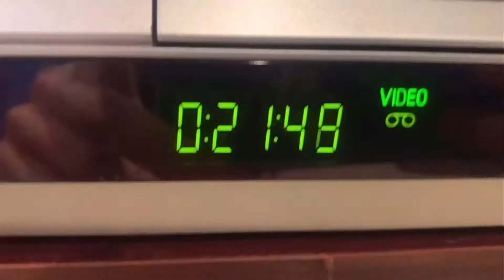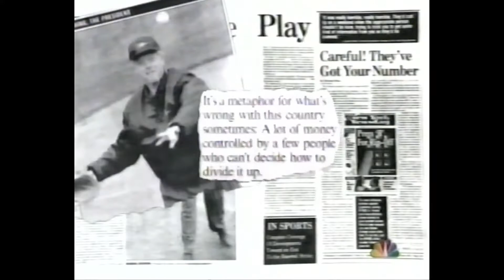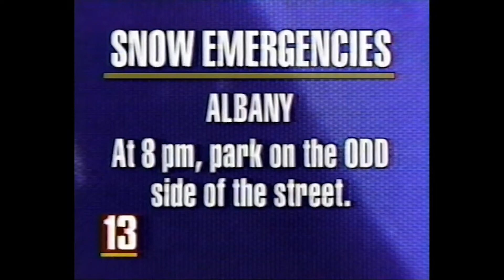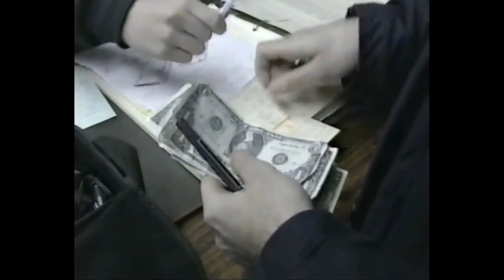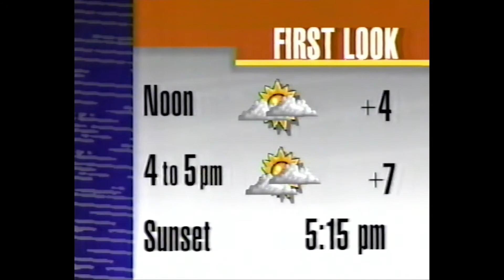WNYT 11pm Newscast (February 5, 1995; Partial)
Elaine Houston anchors the news, with Bob Kovachick doing a quick check-in on the weather. Monica Mahaffey and Julie Wilcox do news reports on the storm's impact, while an NBC News report airs on an opposite season: spring. Rodger Wyland is in the talent bump, but his segment wasn't included; every Sunday following the news Rodger would anchor "Big Board Sports" covering local and national sports stories.

The spring story is also sports-related; after the 1994 strike that cancelled the MLB season, there were talks with President Clinton about reaching an agreement to end the strike. 27 years later and we almost lost the start to this year's MLB season, but thankfully that didn't happen!

On the snowstorm front, two stories are featured: one covers city streets and parking problems that come with it, while the other was on kids going sledding. Typical winter storm news reports here: you have some complaining about shoveling the snow (go move down south if you don't like it already!), problems like broken snow blowers, and guys not knowing how to move their vehicles for snow emergencies. Also, because of the bone-chilling temperatures, the kids' parents huddled up in their cars with the heat on, while watching them sled. Gas wasn't 4+ bucks a gallon back then so that's understandable!

Elaine Houston is still at WNYT to this day, one of the last "lifers" the station has managed to spare. Houston was promoted to weekend anchor in September 1994 and eventually joined her 5:30 newscast spot in June 1998, when Chris Kapostasy left. Not much in her reporting style has changed; those watching in 1995 can probably still recognize her in 2022! Bob K's appearance here was also probably because Paul Caiano didn't have seniority yet; he had only been doing weekends for a year.

On final note, Houston's predecessor on weekends was Pat Minarcin, who had numerous anchoring jobs before Albany. Minarcin went to WTSP (and stayed in Tampa to work for the Tribune), but not before he filed a lawsuit against WNYT for age discrimination. Would love to find a newscast from his short-lived tenure in Albany; you had him, Paul Caiano's first gig doing weather and now-lead anchor Mark Mulholland doing sports. Quite a dream team for sure.

(C) 1995 Viacom, now part of Paramount Global; WNYT is now owned by Hubbard Broadcasting. For educational and historical purposes only. We don't profit off this video.